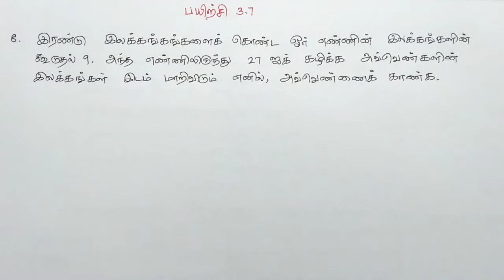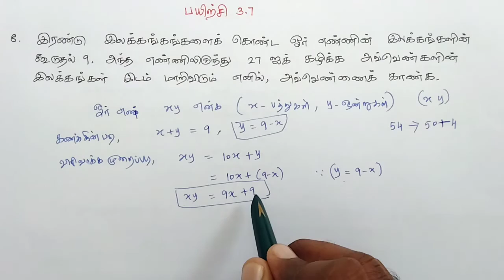Class 8 Maths Chapter 3 Exercise 3.7 8